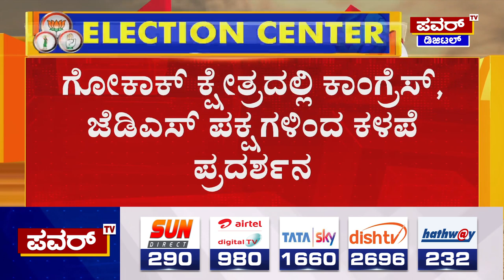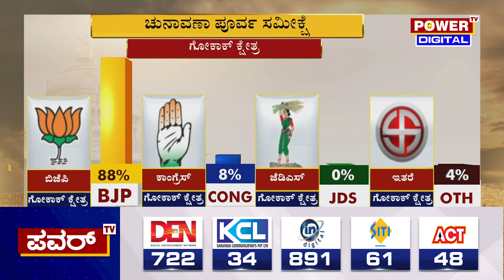Karnataka Election Survey : ಗೋಕಾಕ್ ಕ್ಷೇತ್ರದ ಪವರ್ ಸಮೀಕ್ಷೆಯಲ್ಲಿ BJP ಮೇಲುಗೈ | Gokak | Power TV News